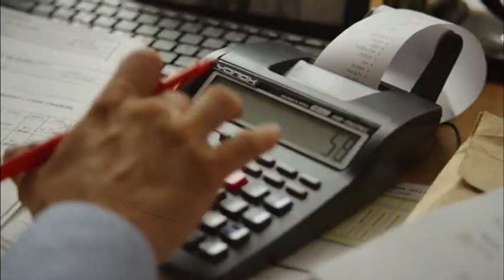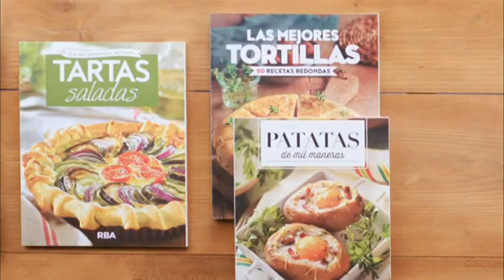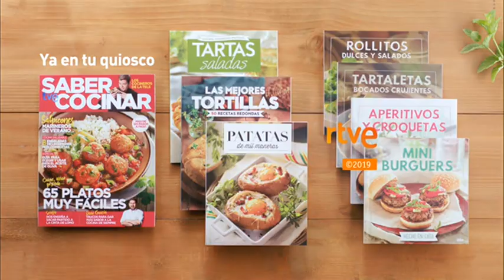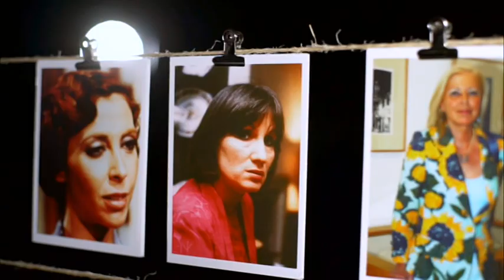Bloque de Anuncios 15 de TVE 1 (La 1) Agosto 2019 (16/08/2019)